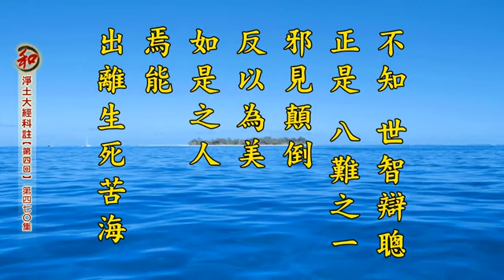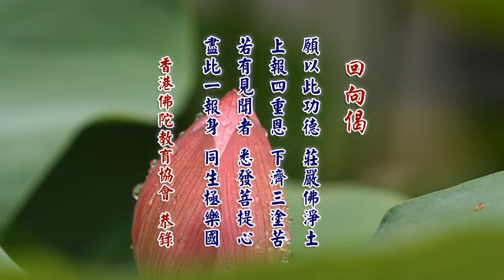淨空老法師:淨土大經科註（第四回）（第四七零集）{最新*文言文快覩版}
~地點講於:英國威爾士,三一聖大衛大學蘭彼得校區
~檔名：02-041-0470，容量：131MB(首播~30/06/2017)
~日期：04-July-2017，實時：10:00，參號:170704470
淨土大經科註(更新)經本下載:~

《淨土大經科註 （第四回）》第四七Ｏ集經文
第一Ｏ三六頁 末5 己四、問答 分二 至 第一Ｏ三九頁 第5 焉能出離生死苦海。
己四、問答 分二　庚一、問答不求往生所以 分二　辛一、問   【經】慈氏白言。云何此界一類眾生。雖亦修善。而不求生。 【解】慈氏大士，以無緣大慈，憫念末世中有一類眾生，雖亦修善，但不求生西方淨土。故發斯問。
辛二、答   【經】佛告慈氏。此等眾生。智慧微淺。分別西方。不及天界。是以非樂。不求生彼。 【解】佛答：此一類眾生，缺少智慧，迷戀天人之福，故不願生。
庚二、問答免輪迴之所以 分二　辛一、問   【經】慈氏白言。此等眾生。虛妄分別。不求佛剎。何免輪迴。 【解】慈氏復云：「不求佛剎，何免輪迴」。此有二義：其一者，專指如上之人，妄謂西方之樂不如天界。如是虛妄分別，不求生淨土。不知修善之福，雖得生天，但天壽盡後，仍復輪轉。其二者，泛指各宗行人，雖能精進修持，但不以彌陀淨土為歸宿，專仗自力。則難於現在生中，坐斷生死，仍受後有，故云「何免輪迴」。
辛二、答 分二　壬一、答輪迴因 分二　癸一、著世間福田 分二　子一、邪見修福難出   【經】佛言彼等所種善根。不能離相。不求佛慧。深著世樂。人間福報。雖復修福。求人天果。得報之時。一切豐足。而未能出三界獄中。假使父母妻子男女眷屬。欲相救免。邪見業王。未能捨離。常處輪迴而不自在。 【解】「佛言」下，更明著相與離相之得失利害。著相修福，難免輪迴。離相求生，永得解脫。右段先明著世間福，不出輪迴。蓋彼等雖種善根，但貪人天福報，不能離相，不求佛慧。「雖復修福，求人天果」，故不能出三界牢獄。「得報之時，一切豐足」。暫享世樂，福盡還墮，後患無窮。命終之後，親眷雖為之懺罪祈福，修法誦經，欲相救度。但彼之邪見根深，執迷不悟。因「邪見業王，未能捨離」。以邪見故，不生正信，故此邪見實為諸惡業之王。故云「邪見業王」。故「常處輪迴，而不自在」。
子二、愚癡不修難救   【經】汝見愚癡之人。不種善根。但以世智聰辯。增益邪心。云何出離生死大難。 【解】右文所指，更甚前者。前者修善，但求世福，故不能出輪迴。此則愚癡更甚。不種善根，反恃世智聰辯，驕慢自大。不生正信，助長邪心。不知世智辯聰，正是八難之一。邪見顛倒，反以為美。如是之人，焉能出離生死苦海。